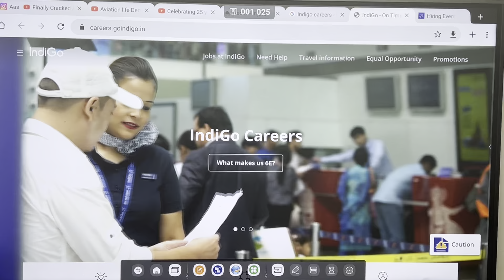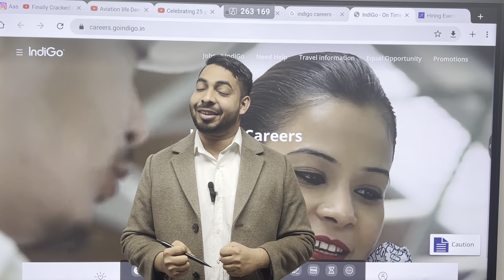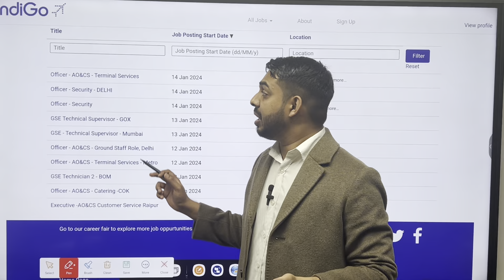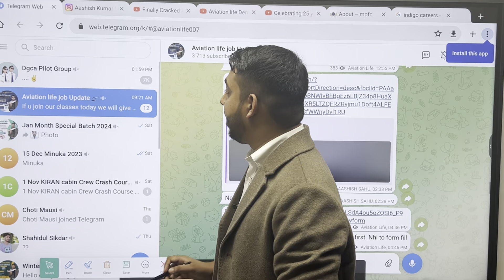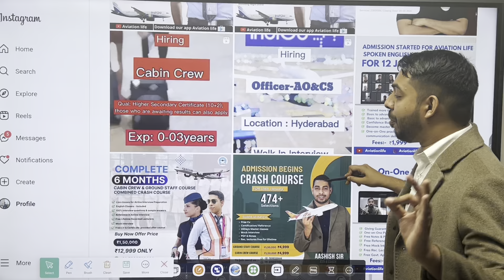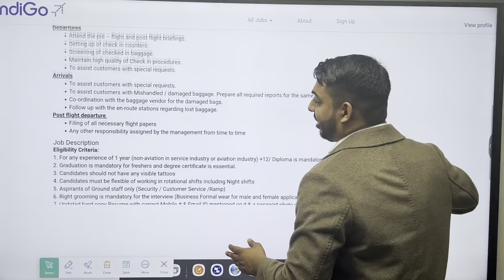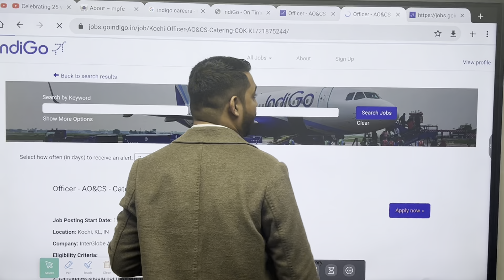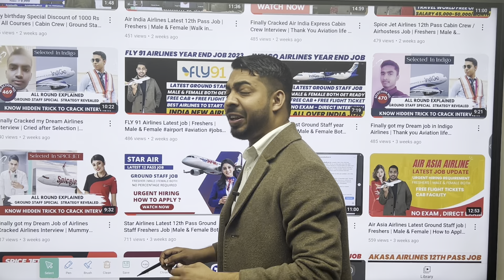Indigo Airlines Latest 12th Pass Ground Staff Job 2024 | Freshers | Male & Female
Hurry up guys Discount  is Going on . 4999 Rs Crash Course is now available in just 3999 Rs .

1. Crash Course for 15 - 20 Days Fee is 3999 Rs
2. 3 Month ( Basic to Advance ) Preparation For Interview Including Spoken English Fee is 9999 Rs

1. Cabin crew Course
2. Ground Staff Course
3. Spoken English Course

I run 15 -20 days Crash Course in Google meet ( Live Classes ) and Share all Secret strategy to Crack any Airlines Interview in World. Either Domestic or International.

Aviation Life